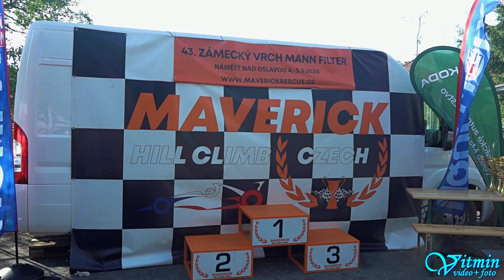Kamil Grygar - Renault Megane Coupe - 43. Zámecký vrch Mann-Filter 2024 - Náměšť nad Oslavou - ČT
Kamil Grygar si s vozem Renault Megane Coupe dojel po oba dva dny pro druhé místo ve třídě E1H-2000 v závodech do vrchu 43. Zámecký vrch Mann-Filter 2024 v Náměšti nad Oslavou v seriálu ČT - Autoklub Česká trofej.